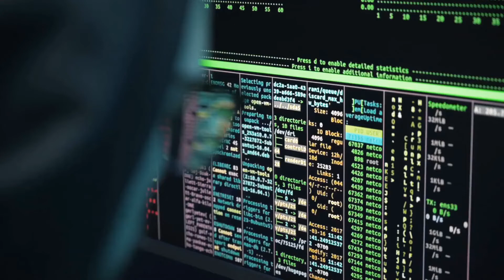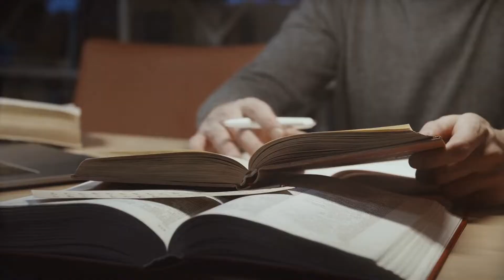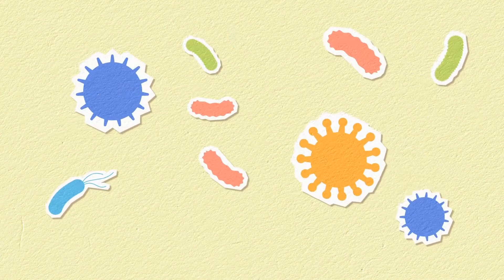Crime in Antarctica: A Documentary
BEST DOCUMENTARY ON Crime in Antarctica

Video via Pexels users:
Artem Podrez
cottonbro
Danilo Obradović
Edward Jenner
Free Videos
Ivan Samkov
Kelly
Kindel Media
Life Of Pix
MART PRODUCTION
Martyn Day
Mikhail Nilov
Monstera
Pavel Danilyuk
Pixabay
Pressmaster
Ragesh Rg
RODNAE Productions
Taryn Elliott
Tima Miroshnichenko
Video Kickstarter
Vlada Karpovich